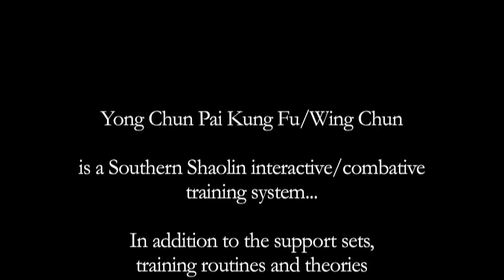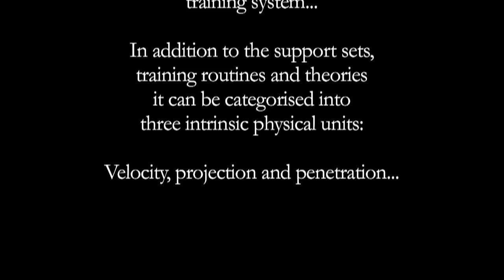Yong Chun Pai / Wing Chun Kung Fu - Defence against common attacks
Yong Chun Pai Kung Fu / Wing Chun is a southern Shaolin interactive / combat training system. In addition to the support sets, training routines and theories it can be categorised into three intrinsic physical units: Velocity, projection and penetration.

This video demonstrates Sifu John Brixey and various high level students defending against common attacks.